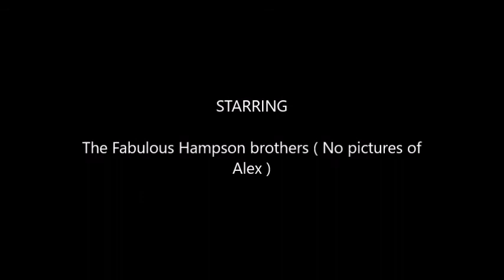Brothers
The fabulous Hampson Brothers , ( No photos of Alex )